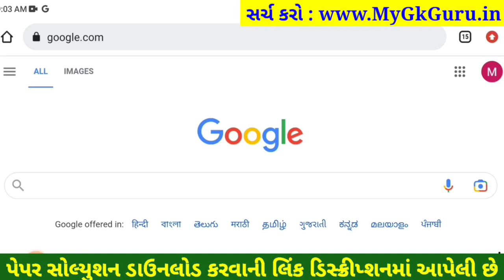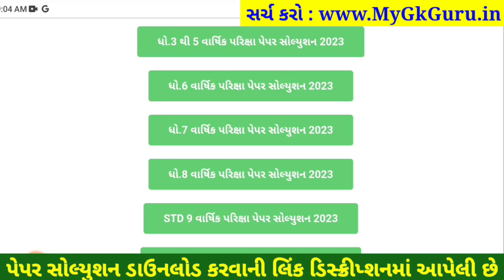Dhoran 5 hindi paper solution 2023 40 marks, STD 5 hindi paper solution 2023 dhoran 5 hindi solution